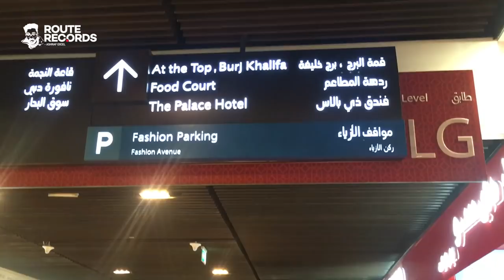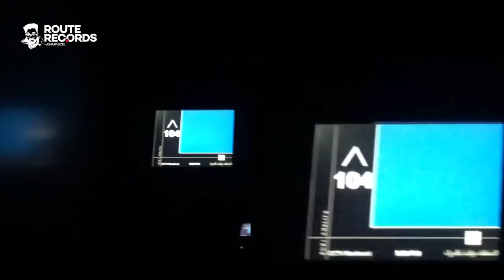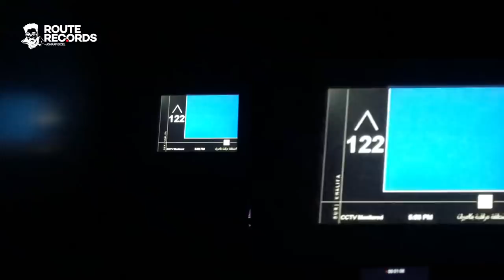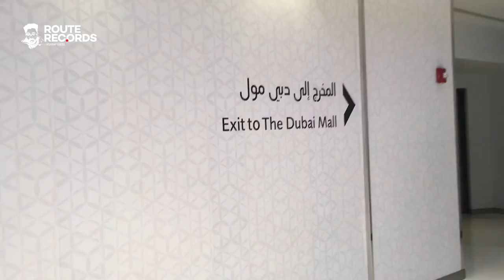ലോകത്തിന്‍റെ നെറുകെയില്‍ │ ദുബായിലെ ബുര്‍ജ്ജ് ഖലീഫ │ Burj Khalifa Dubai │ Route Records Ep#8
ഡൗണ്‍ടൗണ്‍ ദുബായിയില്‍ തലയുയര്‍ത്തി നില്‍ക്കുന്ന ലോകത്തിലെ ഏറ്റവും ഉയരംകൂടിയ മനുഷ്യനിര്‍മ്മിതി - ബുര്‍ജ്ജ് ഖലീഫയുടെ 124,125 നിലകളിലേക്കൊരു യാത്ര.
- അഷ് റഫ് എക്സല്‍

MY GEARS

Camera 1 - Apple iPhone 6s
Camera 2 - Sony A6300
Camera 3 - Gopro Hero6
Editing - Apple MacBook Pro
Drone - DJI Mavic Air
Mobile Stabilizer - Zhiyun Smooth Q
Bag - Pinball Camera Backpack
Laptop Stand - Portronics
Action Camera Accessories - Robestrion 40 in 1
Power Bank 2 - Rapoo 10000MAH
Power Bank 1 - TPLINK 10400MAH
Mini Tripod - Manfrotto
Tripod - Simpex VCT-988RM
Tripod 2 - fotopro
Wireless Microphone - Saramonic SR-WM4C